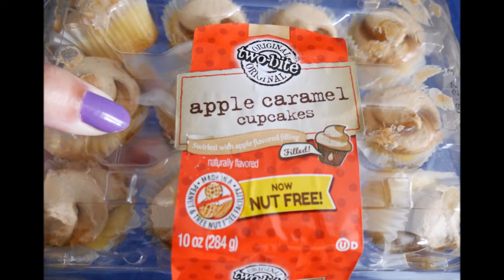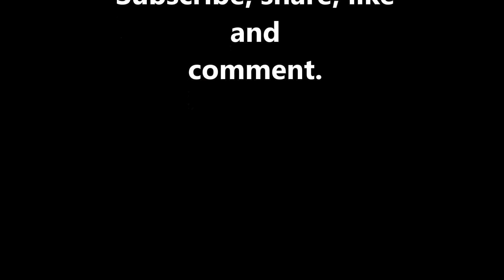ASMR Eating:Apple Caramel Cupcakes & Apple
ASMR Eating: Delicious Apple Caramel Cupcakes and Very Crisp Apple Sounds. Watch and listen for ASMR relaxation or sleep. Soft-spoken or ASMR whispering is included in the video. ASMR sounds include tapping, crinkly package opening, paper tearing, and cutting an apple. Eating: Apple Caramel Cupcakes with an Apple is a mixed sound video filled with ASMR triggers that should leave you tingly and completely relaxed.

 (ASMR) - Autonomous sensory meridian response, sometimes auto sensory meridian response is a tingling sensation that usually begins on the scalp and moves down the back of the neck and upper spine. A pleasant form of paresthesia, it has been compared with auditory-tactile synesthesia and may overlap with frisson.

 Mukbang originated in Korea. This food content aims to create noises and sounds that elicit a relaxing and comforting mental response.